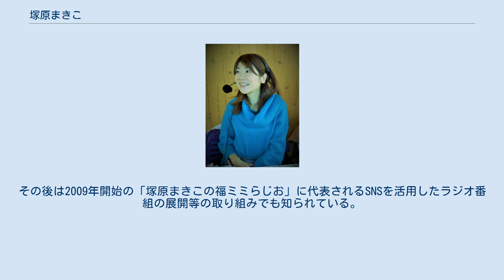塚原まきこ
塚原 まきこ（つかはら まきこ、1968年（昭和43年）7月18日 - ）は、熊本県のラジオやMCをメインとして活動しているローカルタレント。
九州女学院短期大学児童教育学科卒業。
オフィス・サッキー所属。
本名は塚原 真喜子（読み同じ）。
 女子高生バンドのドラマーとして活動していた高校1年生の時（九州女学院在学中）にアマチュアバンドを紹介するRKKラジオ（熊本放送）の番組に出演しラジオ初出演。
そしてこの高校生の頃にスカウトされ、スパー（熊本県地区スパー本部）のCMキャラクターとしてデビュー。
このCM起用が切っ掛けとなり、TKU（テレビ熊本）の番組でマスコットガールとして起用され、のちに同局の「若っ人ランド」のアシスタントを担当することとなる。
 その後九州女学院短期大学児童教育学科へ進学するが、教員採用試験は受けず、大学卒業後もフリーのタレント活動を続ける。
この時期、テレビ熊本が開局20周年企画として熊本県内98市町村（当時）を回るキャラバン隊のキャンペーンガールを募集しており、それに応募、キャラバン隊の一員として県内一円を回ることととなる。
 ただ、当時タレント業を一生の生業とする意識は全くなかったという。
 しかし、タレント活動を続けているうちに、いつしか制作会社（事務所）に所属することになり、ラジオパーソナリティ希望だったことからラジオディレクターに願い出たところ15分番組のアシスタント出演が決まり、これを皮切りにラジオの仕事を始めることとなる。
このようにしてタレントとして多忙な日々を送ることとなる塚原だが、レギュラー番組が一段落した1996年、ふと「外に出てみたい」という衝動に駆られ、半年間フランス・カンヌへと留学する。
 1997年、東京へと活動拠点を移す。
 その後2002年3月頃まで東京を拠点に活動する。
この時期には木村拓哉の出演したウイダーinゼリーのCMに出演していたこともある。
 その後、父が亡くなり、母の介護が必要になった等の事情により熊本に帰郷、2002年4月より再び活動拠点を熊本に戻す。
その後は2009年開始の「塚原まきこの福ミミらじお」に代表されるSNSを活用したラジオ番組の展開等の取り組みでも知られている。
 等 等